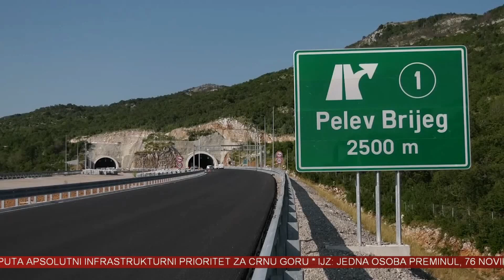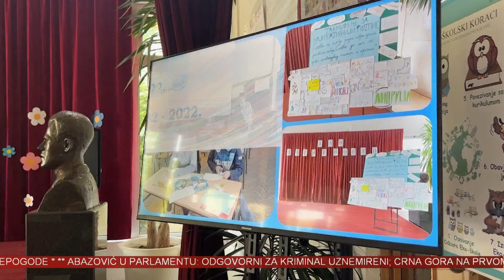VINK 27. MAJ 2022.